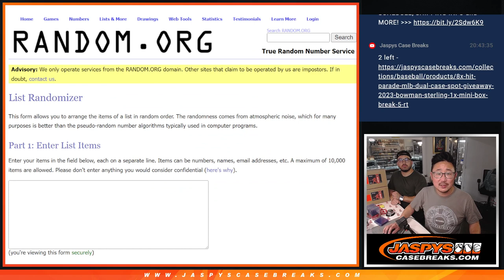Spot Giveaway 2 - Tu, 11.14.23 - 2023 BOWMAN STERLING 1-MINI BOX BREAK #6 *RT*